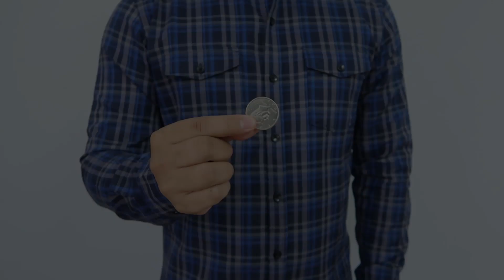5 Magic Tricks That Will Blow Your Mind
Hello my dear friends, in this video I'm going to show you 5 Magic Tricks That Will Blow Your Mind